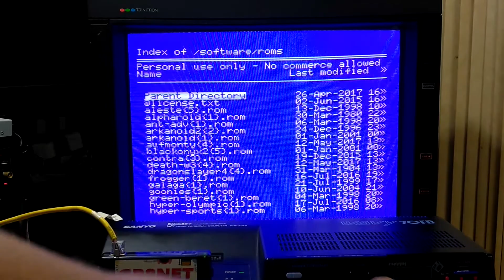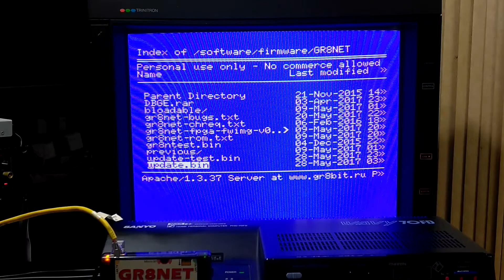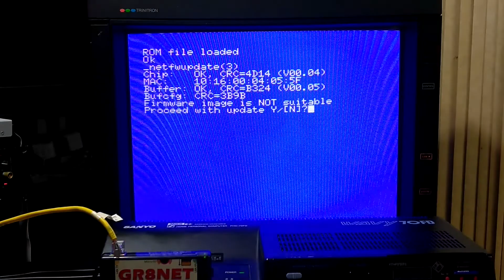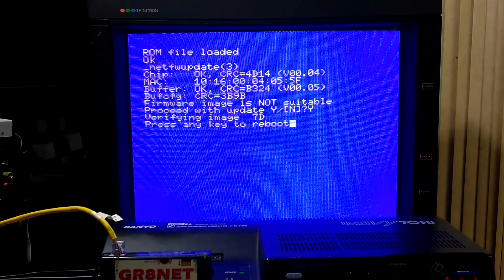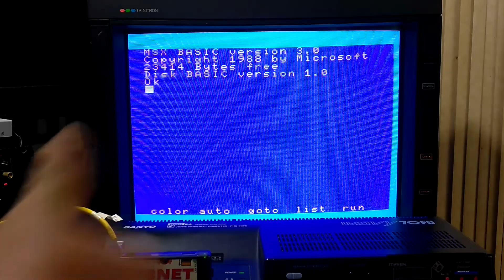My GR8NET Updated May 28-2017